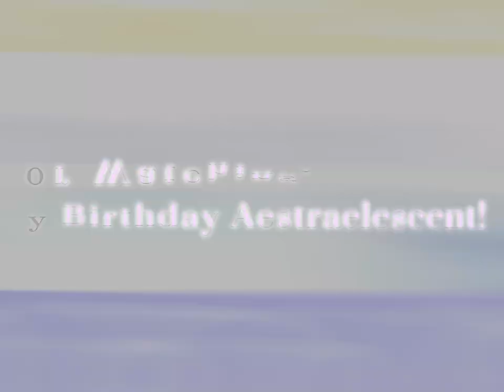Aurora meme - HAPPY BIRTHDAY TO Aestraelescent The Astronimator! 🎉 🎉🎉(Flash warning)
-hehe sorry I kind rushed this (Didn't know it was Astra's birthday until two days before)